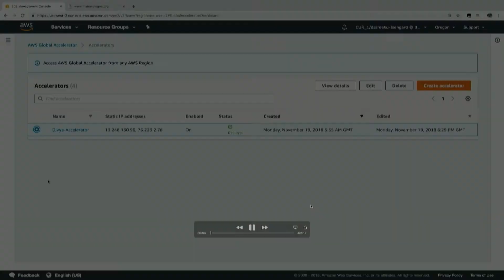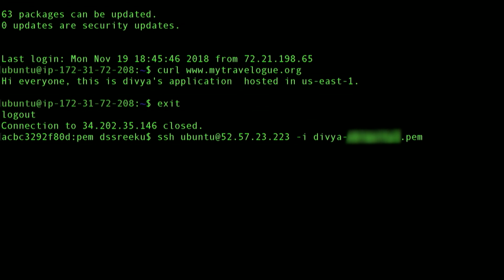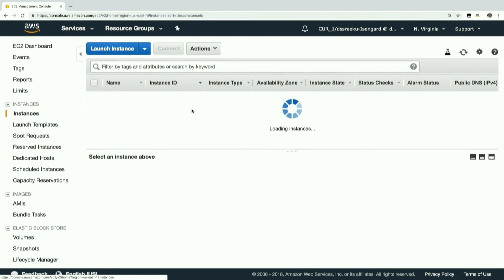Introducing AWS Global Accelerator and Elastic Fabric Adapter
Introducing the AWS Global Accelerator and the Elastic Fabric Adapter, which were announced at re:Invent 2018. Both new services leverage the AWS global network to improve the availability and the performance of your network and applications.

Catch up on the excitement of re:Invent 2018 with the AWS launchpad featuring launch announcements, demos of newly launched technology, interviews with expert guests and live Q&A. AWS re:Invent is a tech education conference for the global cloud computing community hosted by Amazon Web Services. See all recordings of the AWS Launchpad at re:Invent and learn more about AWS live streaming